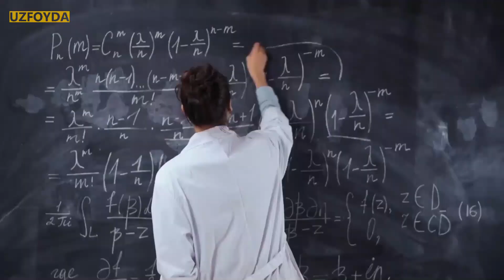Ishonish Uchun Ikki Marta Ko'ring